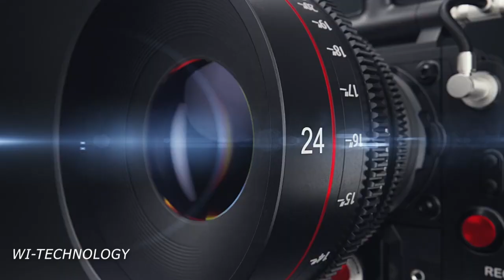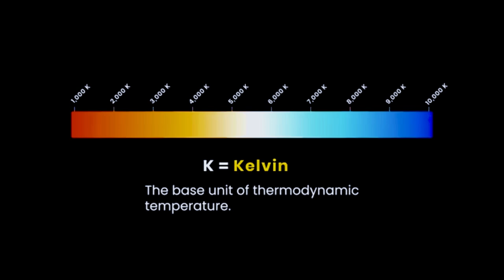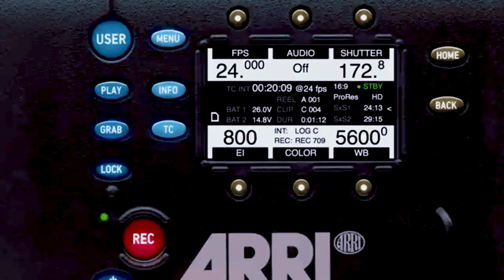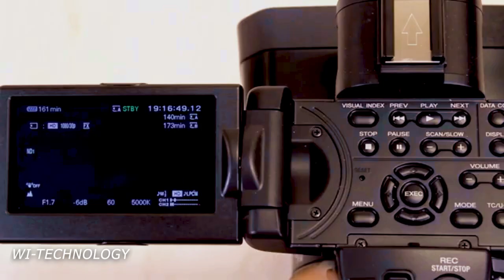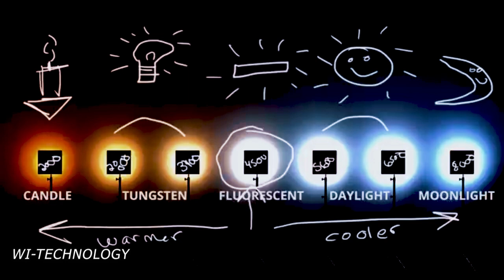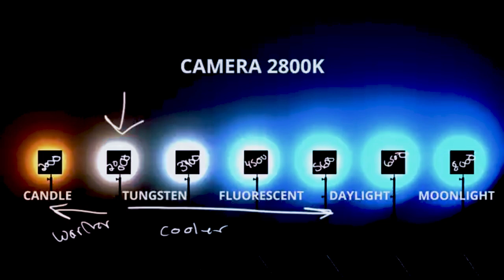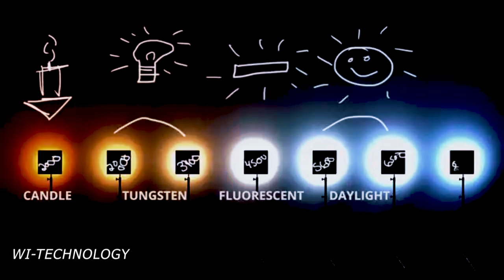FAHAMU UMUHIMU WA WHITE BALANCE NA COLOR TEMPERATURE